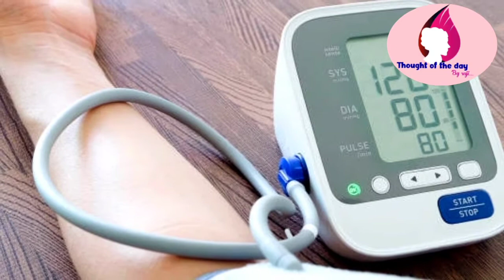How to prepare simple and easy chicken curry,chicken curry, chicken curry in telugu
This video is about how to prepare simple and easy chicken curry in telugu